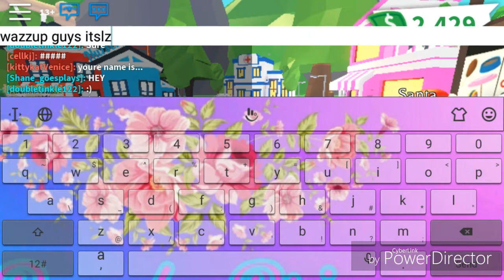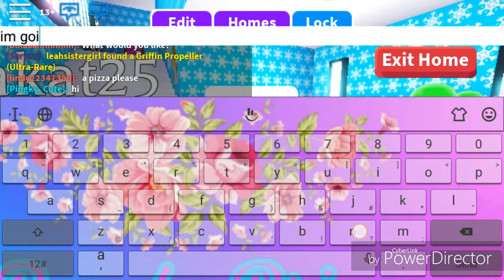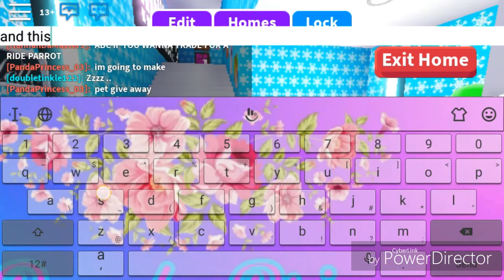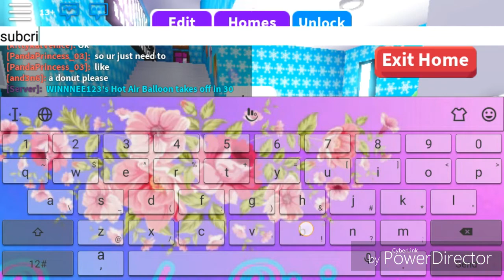Pets and Toys giveaway in Adopt Me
Steps to won